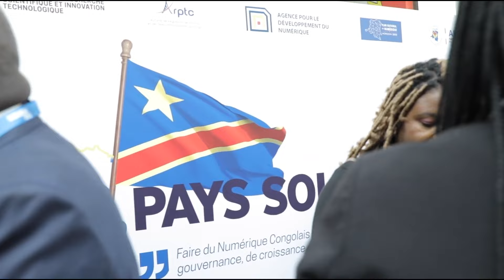Emile Kasongo : "Vous donnez 1 dollar à la RDC, elle vous rend 3 dollars", 3 en 1 Afrique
L'ambassadeur de la République Démocratique du Congo à Paris, est l'invité de Carmen Feviliye, pour notamment parler de la mise à l'honneur de la RDC lors de la Franco Tech 2024